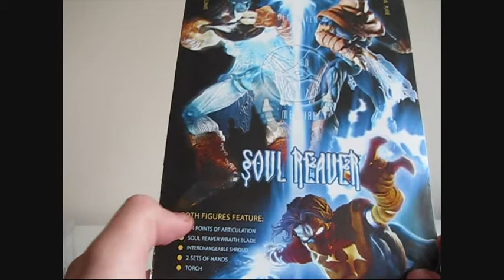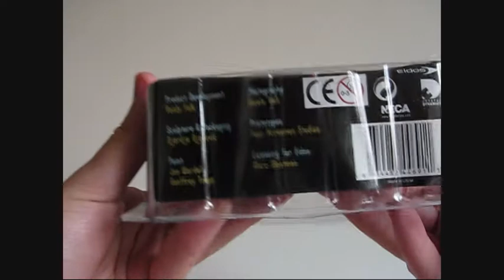SRoS - NECA Player Select Legacy of Kain: Soul Reaver Material Raziel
NECA Player Select Legacy of Kain: Soul Reaver Material Raziel

Hi, guys, it's Shinigami. Today we're gonna have a look at the NECA Player Select Legacy of Kain: Soul Reaver Material Raziel!

Cześć, ludzie, tu Shinigami. Dzisiaj rzucimy okiem na Raziela z Player Select LoK:SR od NECA!